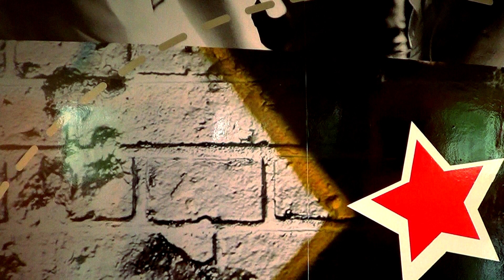ТАНЦЫ - ВИДЕО УРОКИ ОНЛАЙН - УЧИМ ТАНЕЦ EL TIKI - DanceFit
Студия танцев DanceFit, учитесь танцевать вместе с нами бесплатно! Простые танцы для начинающих!
Всем привет, Мы Марина и Дима и это канал DanceFit!
Здесь вы найдете танцевальные тренировки и обучения танцам! Наши занятия сочетают в себе одновременно и танцы и аэробику! Мы поможем вам научиться танцевать,  обрести форму и энергичность!
ТРЕНИРУЙТЕСЬ И ТАНЦУЙТЕ вместе с нами!
Новые видео выходят по СРЕДАМ и ПЯТНИЦАМ